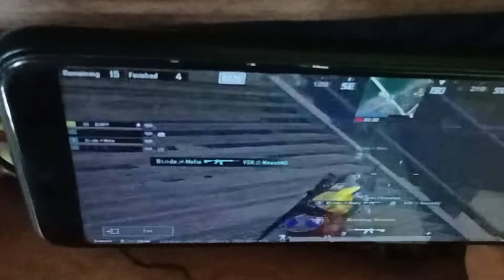I Need Device 🥺 (must watch) 20 FPS Player